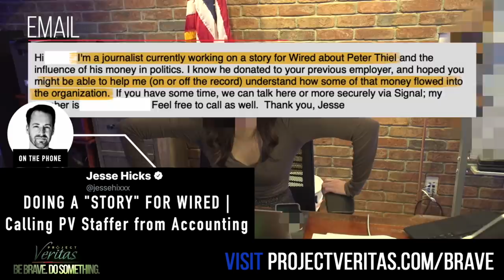Freelancer Jesse Hicks contacts former PV Staffer and gets a SURPRISE from James O'Keefe